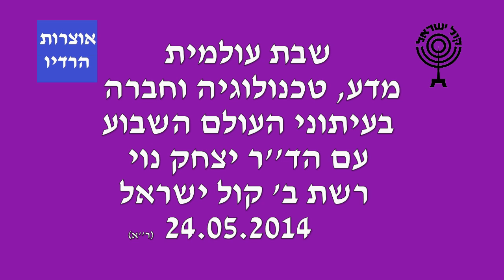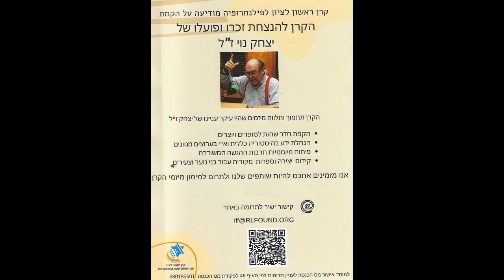שבת עולמית מדע טכנולוגיה וחברה עם ד''ר יצחק נוי 24 05 2014 קרא